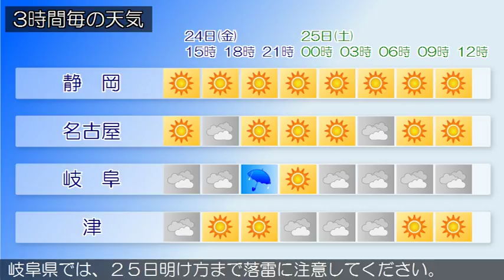2017/11/24 東海地方の天気予報 昼